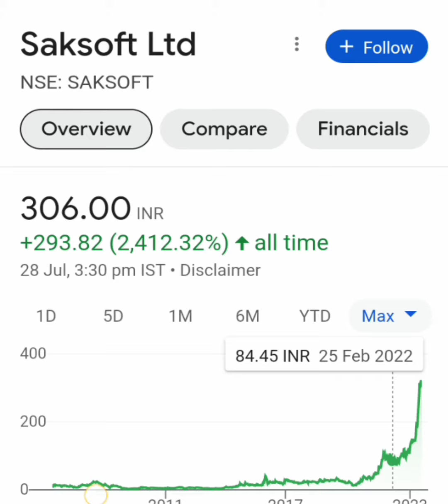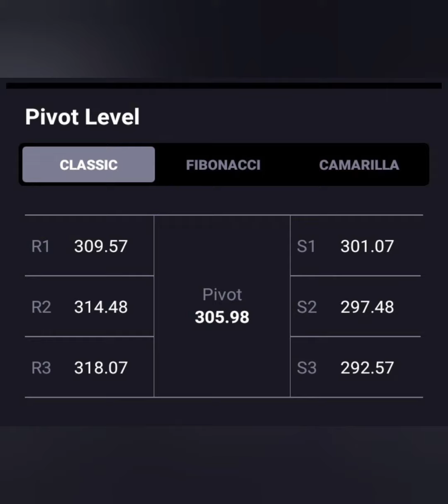SAKSOFT SHARE LATEST NEWS📈LONG TERM में जा सकता हैं 500+💥आज लग गया 1% LC💥 BUY HOLD SELL📉